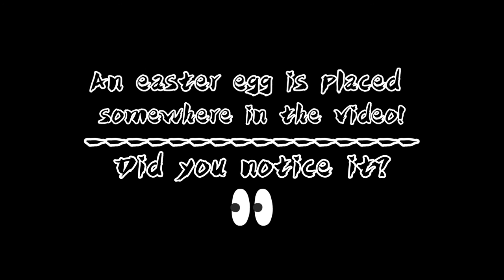TrisTunez - Ameliorate [Official Video]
Hello everyone, I am back with another new soundtrack that is dedicated to the COVID-19 situation worldwide, known as 'Ameliorate'. As all of us are affected, we are encouraged to help make the situation better.

Enjoy another one of my soundtracks, this time:
TrisTunez - Ameliorate

You could also be alert of any important announcements at anytime!

More videos coming your way. :D

--- ©️OPYRIGHT INFO ---
- TrisTunez (me)
Have a nice day.
▪︎Clue #1: Hmm.. was it just me or did I see something appear and disappear within a second or two in one specific part of the video..? 👀